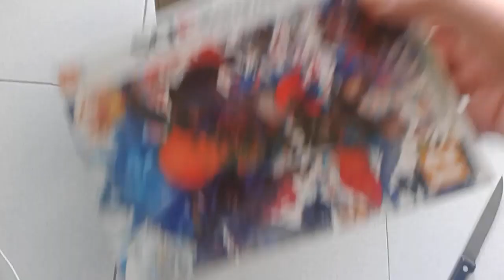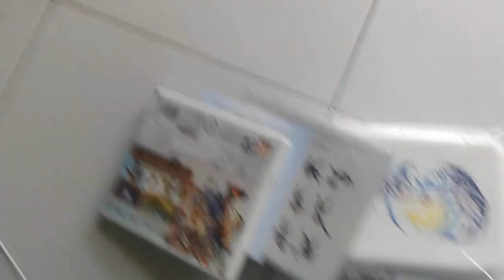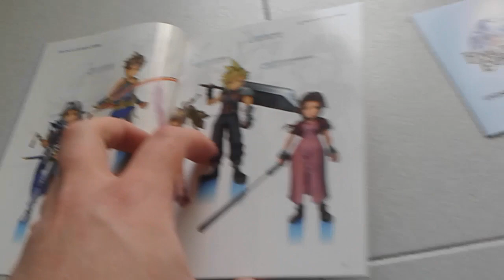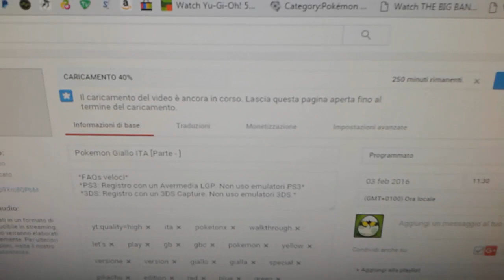Unboxing Final Fantasy Explorers Collector's Edition ITA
Questo è quanto. Domani si comincia... ah giusto, si comincia alle 16, come sempre

*FAQs veloci*
*PS3: Registro con un Avermedia LGP. Non uso emulatori PS3*
*3DS: Registro con un 3DS Capture. Non uso emulatori 3DS.*